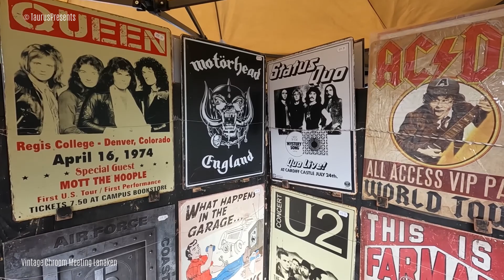Vintage Chroom Meeting Lanaken 2022-07 part 2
Van juni tot eind september Iedere dinsdag vanaf 18.00 op de parking achter het cultureel centrum in Lanaken. Adres: Aan de Engelse Hof 10, 3620 Lanaken België. Vintage Chroom Meeting Lanaken wordt mogelijk gemaakt door Addy den Biggelaar van Addy`s Sixties in Lanaken. Het adres sinds 1991 voor jukeboxen, vintage gas pumps, diner meubelen, neon verlichting, Coca-Cola collectibles en nog veel meer!